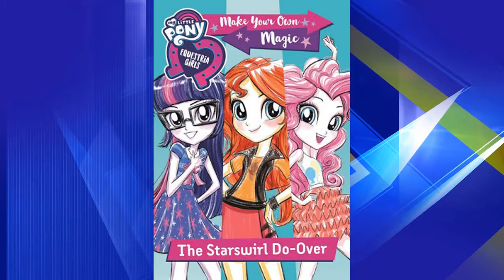LasNoticiasMLP Lo Mejor del 2018 - Programa 04/10/2018 | Las Noticias MLP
Las Noticias MLP - Lo Mejor del 2018
Programa del 04 de Octubre del 2018